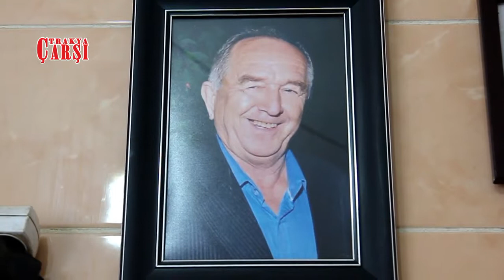Evrensekiz'de kasaplıkta kadın eli